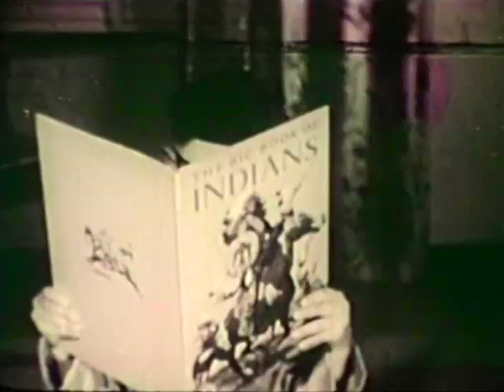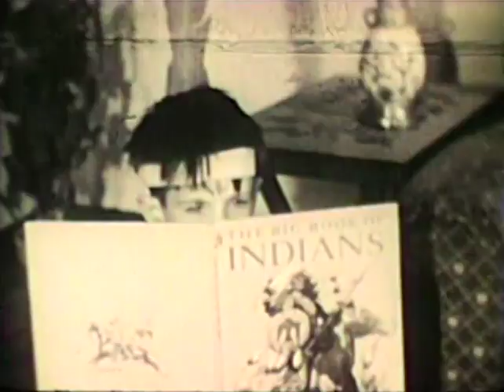Nice Try Virgil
with Daws Butler. Narrated by Paul Frees! More about this oddity at Cartoon Research.com